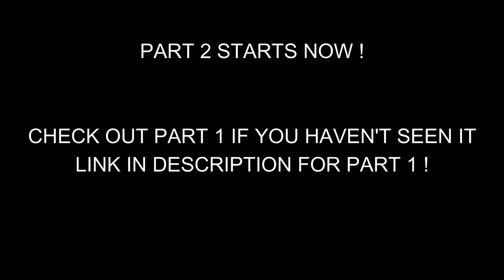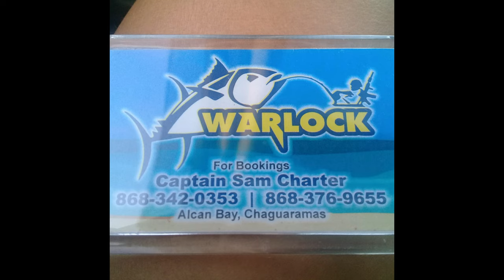PART 2.. HUGE STINGRAY CAUGHT, FISHING IN INCLEMENT WEATHER.. NORTH COAST, CARIBBEAN, TRINIDAD.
This is the 2nd and final part ! Hope you enjoy

Slightly obscene language used in this video guys !

Thanks to captain Sam of Warlock for a safe and fascinating day out !
Everyone went safe and came back home safe.
We all had tons of laughter, was happy and enjoyed ourselves ! fun day !

We caught alot of fish such as Salmon, Racando, Reds, Jacks, Porgy, Puppy shark, Pompano and Moonshine ! Stingray, eels and fowl fish were also caught but was safely released.

The boys made chow, bath in the rain and caught alot of fish.
Everyone went home with something to eat and had their coolers fulled.
Thankful for small mercies ! We didn't put nothing in the sea so we were grateful for whatever we caught. Still better than catching nothing and going home empty handed ! Everyday is a fishing day but not everyday is a catching day but we were lucky and thankful for catching alot of different species !

The sea was very calm, flat like a lake, current was perfect all day for banking, had nice live hardback and dead herring and bonito for bait..
bites started off slow but kicked on in the afternoon session and the weather was cool and blue skies until the evening time it got overcast and we had a serious period of rain fall !

Guys keep in mind i was not able to capture all the footage cause everyone of us was busy pulling fish and i was also assisting the boys !

Guys link up with captain Sam of Warlock .. dont stick !
This man is a born legend and he is really one of the best captains !
Very skilled, knowledgeable and experienced captain
super friendly, cool and humble captain
always willing to assist and teach you and he is very funny !

Wash hands at all times, wear on your mask and keep your distance !

So sit tight and enjoy this vlog !

I love and appreciate all of you guys ! stay safe people !

Check out Darren's Air Conditioning services and Lion Logistics Limited.